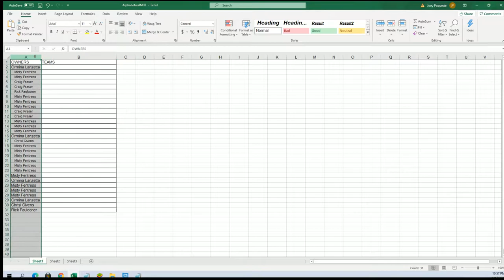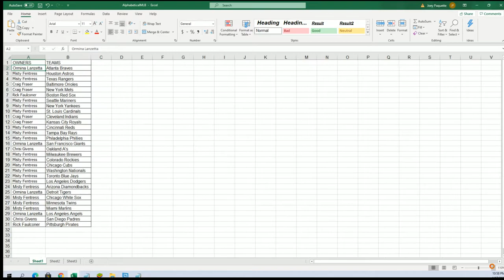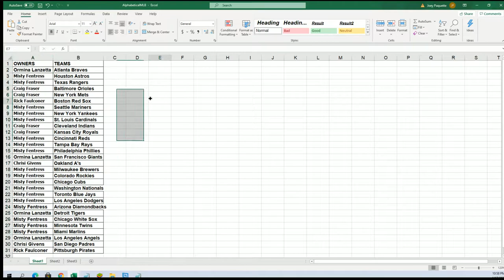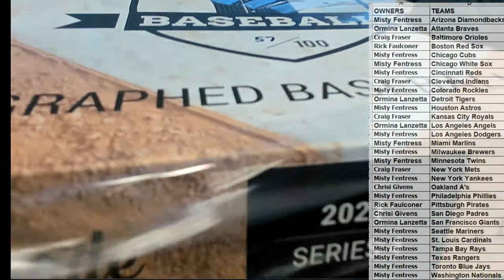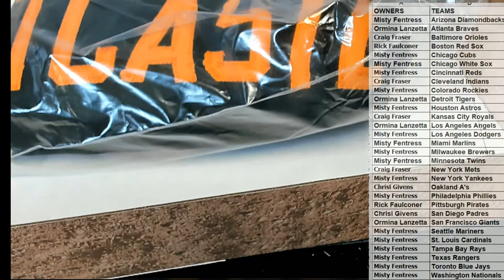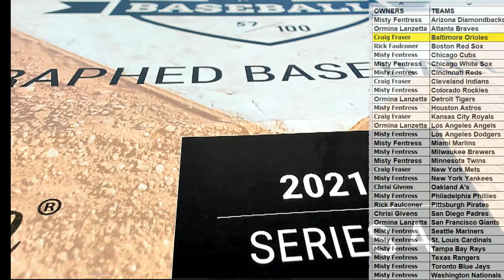2021 Hit Parade Autograph Baseball Jersey Series 4 ID HPSER4BBJERS510